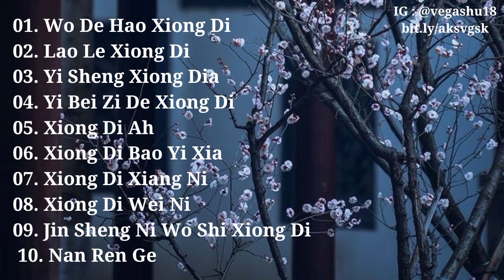LAGU PERSAUDARAAN | LAGU MANDARIN POPULER